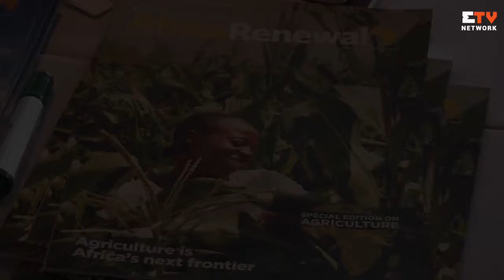Columbia University 8th annual African Diplomatic Forum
This video is about columbia